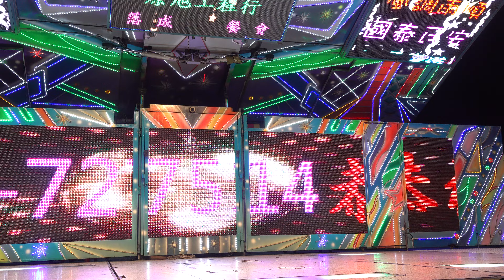三府千歲入火安座敬神晚會roraoses 24